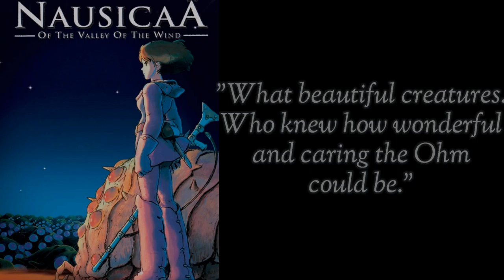Nausicaa of The Valley of The Wind | Review & A Look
Today I'm discussing Nausicaa of the Valley of the Wind, as well as doing a look inspired by the movie poster.  This is the first in a series of videos I plan to do discussing Studio Ghibli movies, chronologically, and doing a creative makeup look for each poster.  These movies are so precious to me, as I've been watching them from a very young age.  I hope you enjoy these videos!  Stay safe.  xo Liana

MAKEUP DETAILS:
-Smashbox Studio Skin Concealer in Fair Neutral
-Annabelle Perfect Matte Powder
-Colourpop Precision Brow Pencil in Cool Cocoa
-Igneous Cosmetics Cozy Cabin Palette
-**KVD Saint & Sinner Palette**
-Blush Tribe Hasina 2 Palette
-**Emme Cosmetics Eyeshadow in Black Forest**
-Clionadh Cosmetics Glitter Multichrome in Carving
-Mecca Max Skin Halo Diamond Dust in White Gold
-Milk Makeup Lip & Cheek Quickie in Werk
-Bite Beauty Amuse Bouche Lipstick in Chai

** = brands I no longer support; I'm just using up products I already own.

My name is Liana and chronicallychic (formerly palegirlchic) is a channel I started as a hobby to make different beauty videos, which evolved into non-beauty reviews and discussions.